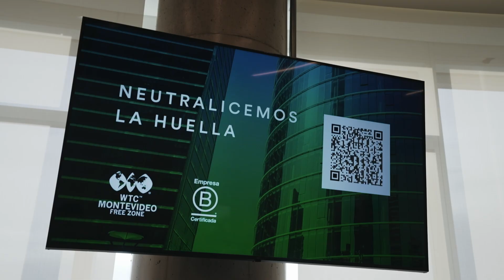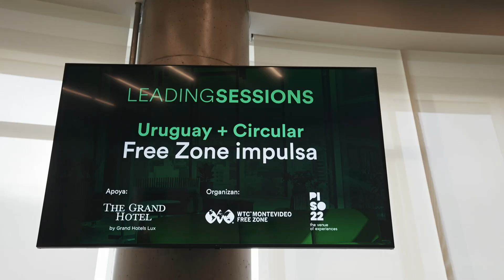Leading Sessions Medioambiente | Testimonios